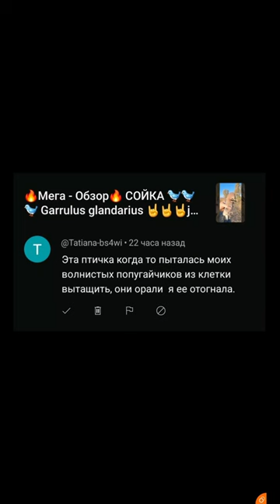Кто охотится на домашних птиц ??? 😱😱😱